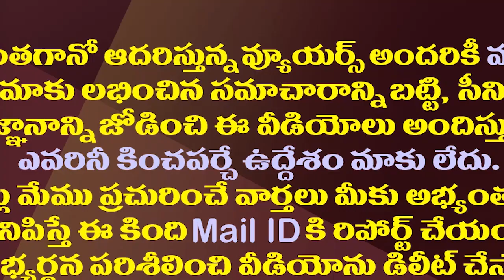అసెంబ్లీ సీట్ల పెంపుపై కేంద్రం దిగిరాక తప్పదా?| SC Seeks Response Center On Assembly Seats Increase